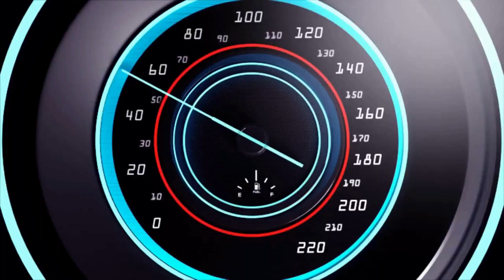Возвращение недорогой альтернативы LADA Vesta - Chevrolet Lacetti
В Казахстане на заводе Allur в городе Костанае начали производить и принимать заказы на бюджетный седан Chevrolet Lacetti.
Раньше Chevrolet Lacetti был очень популярен в России.
Сейчас можно купить новенький Chevrolet Lacetti – в Казахстане, за него просят 8 млн тенге ( $17 750 )
Столько же сейчас стоит Lada Vesta NG в средней комплектации, но у Chevrolet Lacetti есть 6АКПП ))

В декабре прошлого 2022 года новые Chevrolet Lacetti, Chevrolet Cobalt, Chevrolet Damas и Chevrolet Labo временно прекратили продавать в Узбекистане из-за огромного спроса.

Chevrolet Lacetti известен в мире так же под именами:
Buick Excelle
Buick Excelle HRV
Daewoo Gentra
Daewoo Lacetti
Chevrolet Estate
Chevrolet Nubira
Chevrolet Optra
Holden Viva
Ravon Gentra
Suzuki Forenza
Suzuki Reno

Конкуренты: Kia Spectra, Nissan Almera, Ford Focus, Volkswagen Jetta